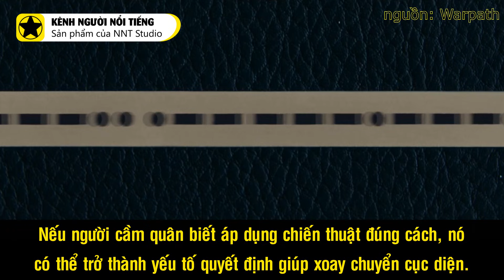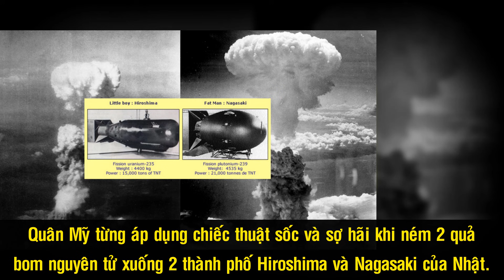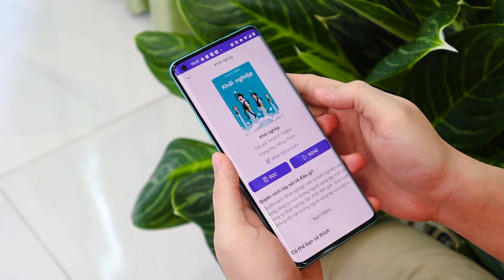Những Chiến Thuật Quân Sự "Có 1 Không 2" Trên Thế Giới – Phần 2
Để dành chiến thắng trong một trận chiến, ngoài việc đầu tư vào vũ khí, con người, việc nghĩ ra những chiến thuật độc đáo và hợp lý cũng đóng một vai trò vô cùng quan trọng. Nếu người cầm quân biết áp dụng chiến thuật đúng cách, nó có thể trở thành yếu tố quyết định giúp xoay chuyển cục diện. Và trong video ngày hôm nay, chúng ta sẽ tiếp tục tìm hiểu những chiến thuật quân sự "có 1 không 2" trên thế giới.